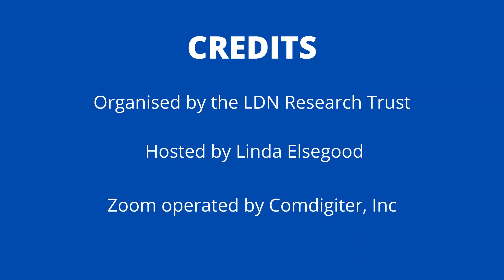Epstein-Barr Virus (EBV) and Low Dose Naltrexone (LDN)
patients had mono um had mono over 20 years ago she has high epstein-barr virus tighter and is still high she has chronic physique chronic fatigue syndrome and she's wondering if ldn can help in lowering these antibodies levels and if it can potentially help ease her chronic fatigue symptoms yes um chronic fatigue syndrome has been has widely have i gotta think of the right words um ldn with chronic fatigue syndrome has been documented pretty well i think it's all over the ldn research trust website so yes this is a very good treatment option um for these type of patients um will it help lower your antibodies yes there's probably a little bit more to your story i think i would need to know about your epstein bar tighter and so we might have to take that offline a little bit because there could be some underlying other things going on there that i think we might need to understand but as far as antibodies decreasing yes ldn will help with that and with chronic fatigue it's been shown to have great great results there